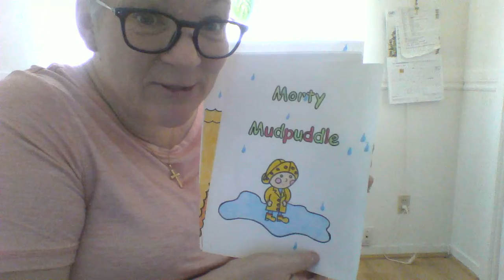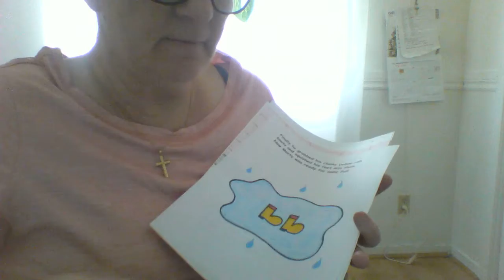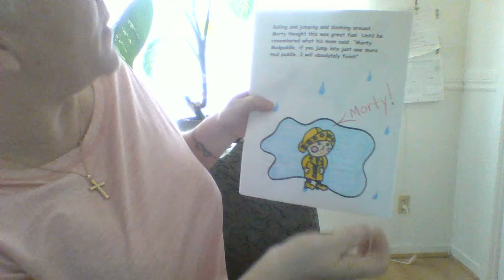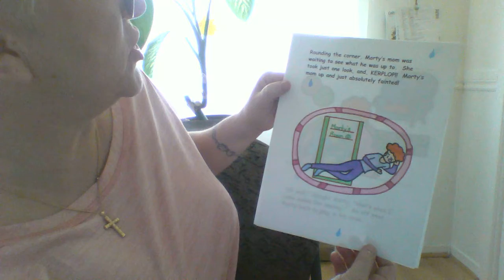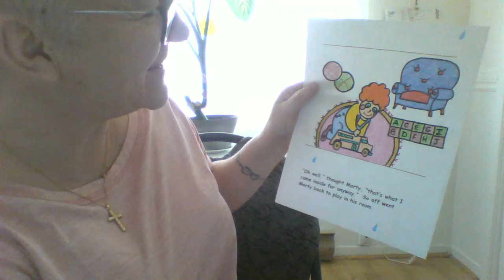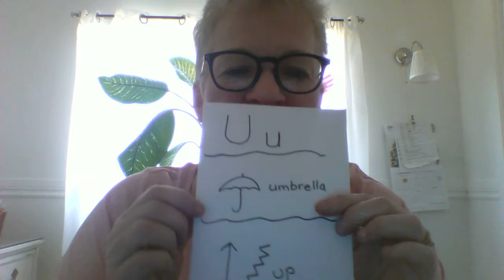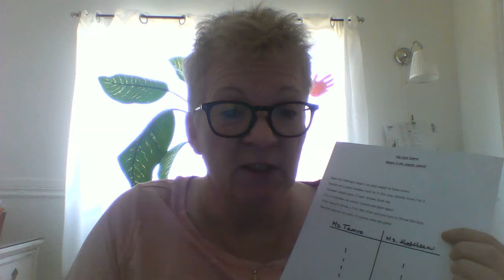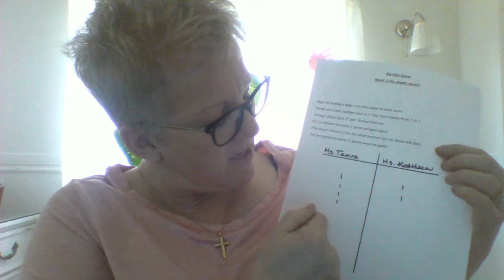April 20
Reading a book and showing a dice game